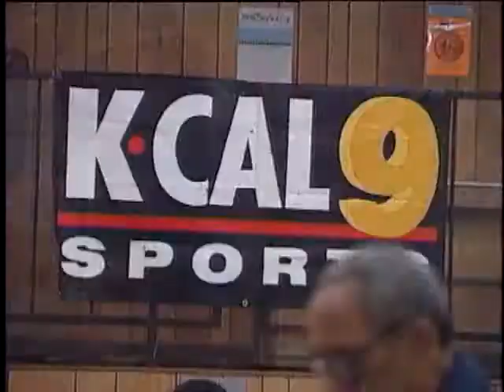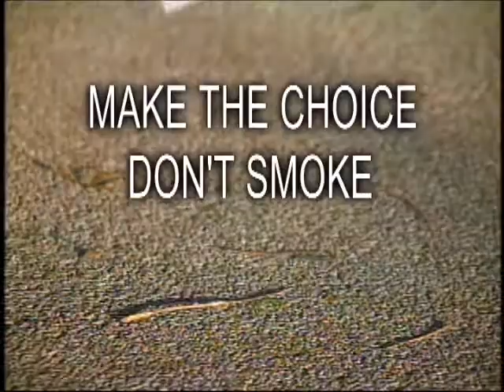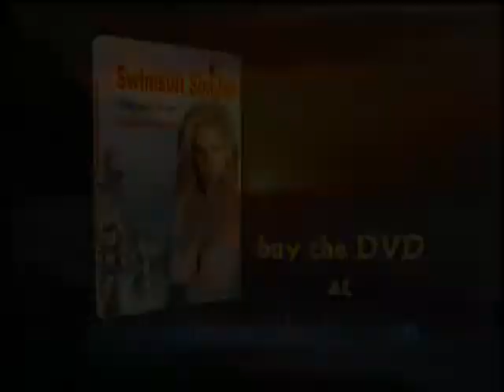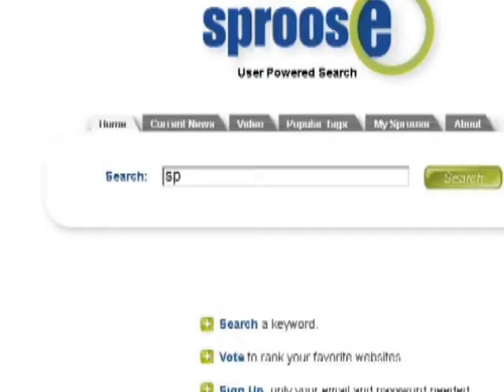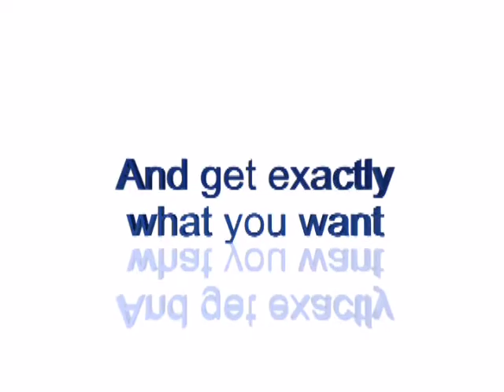Gary Robinson Writer Director Editor 2-11 Short Version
This is a condensed version of Gary Robinson's Writer/Director/Editor Demo Reel. Feb. 2011